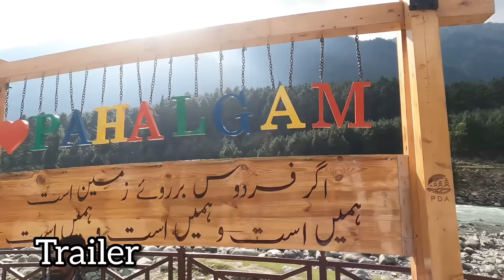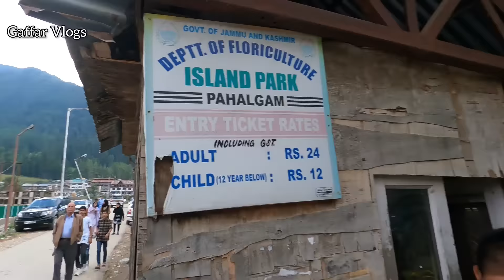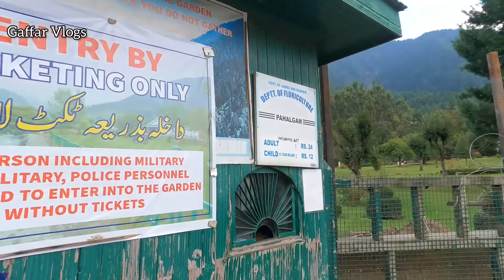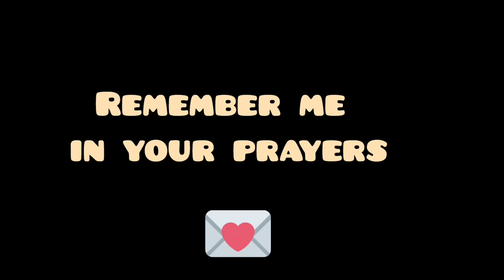Aaj To Pehalgam Mein Maza Agaya - Gaffar Vlogs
Hi Everyone 🙂
Wander with me

Gaffar vlogs
goa travel vlog
Pehalgam
Pehalgam vlog
pahalgam
pahalgam vlog
vlogger
vlogging
Kashmir Vlog
kashmiri
Gaffar Vlogs Today
Gabbar
Gaffar Vlog
Gaffar Blog

UPI ID:-gaffarkhan972@okhdfcbank